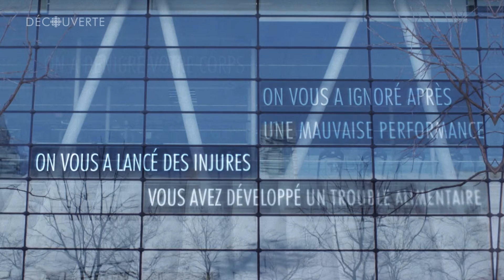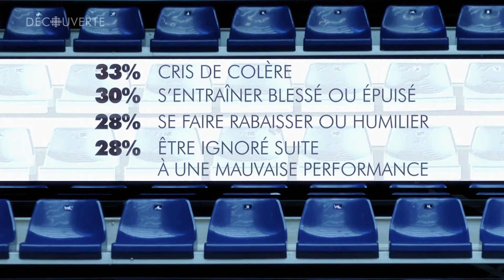Découverte | La maltraitance dans le sport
Dans le sport de compétition, la violence verbale et d’autres formes d'agressions psychologiques sont souvent utilisées pour motiver les athlètes. Deux chercheuses enquêtent sur le phénomène dans le but d’y mettre fin.

Reportage diffusé le 6 février 2022
Journaliste : Dominique Forget
Réalisatrice : Sylvie Mallard